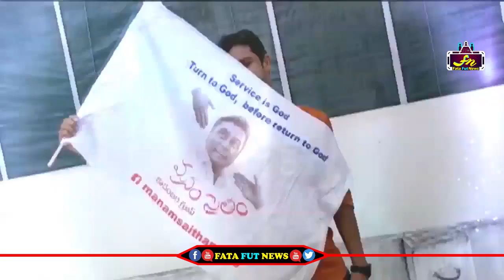Manam Saitham Video Song || Social Awareness Song On Present Situation | Fata Fut News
Watch#